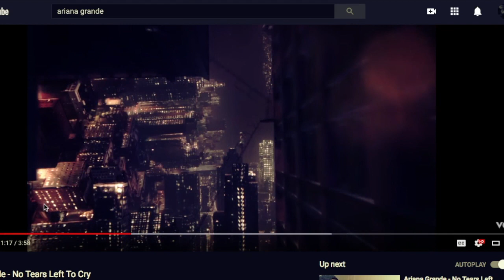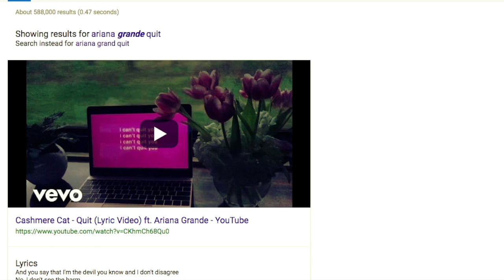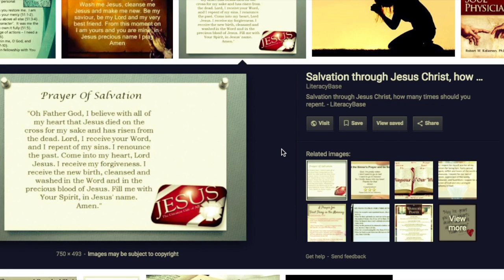ARIANA GRANDE No Tears Left to Cry Exposed (Music Video)